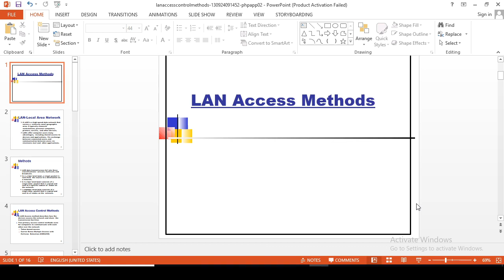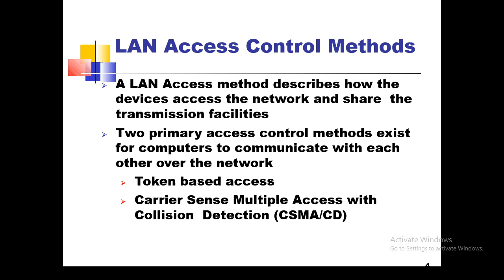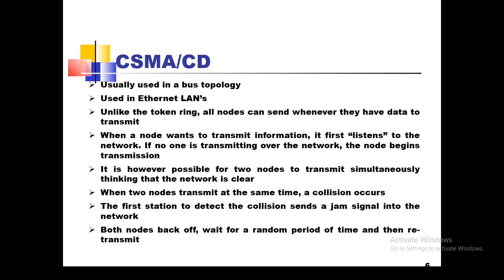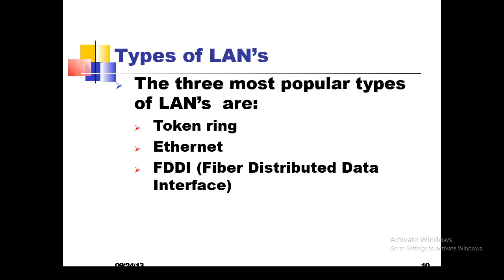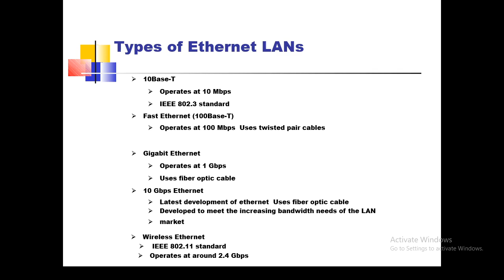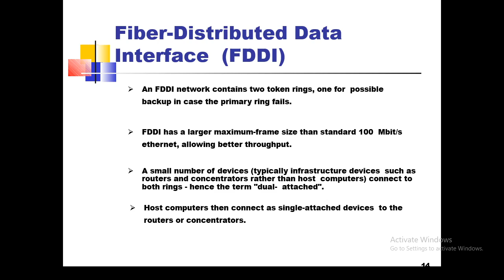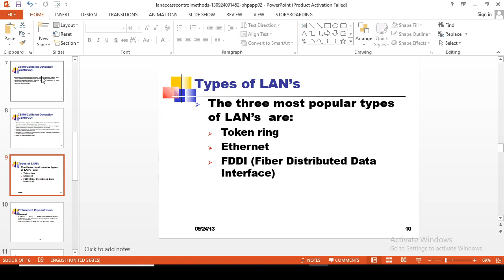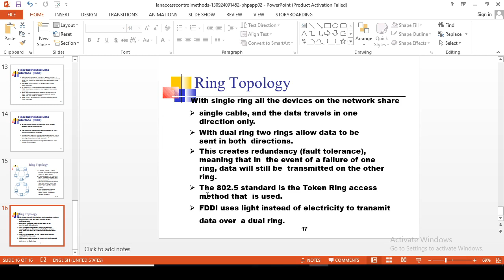Lan Access Method And FDDI | Part-7 | NIWD | eLearn Gurukul